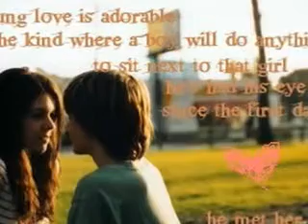Finding Hope ♡ || 3/4 || O n e S h o t ♥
OK well Im very happy with all the comments Im getting. I got more than I asked for, so Im gonna make this one EXTRA special for ya ; )

Oh! And I think this chapter would be better if you read it while listening to 'Falling For You' by Colbie Calliat. heres a link to the song

Finding Hope = 3/4
O n e S h o t ♥

● H o p e ●

I then realized 'napkins'. I stood up & turned around but I was drenched in Iced Tea by none-other-than, him.

Justin had just drenched my shirt in Iced Tea. The cold made me wince as my mouth dropped & my hands flew up next to my shoulders. "Oh my gosh! Im so sorry!" said Justin. I opened my furry-filled eyes to see him biting his lip.

He slipped off his hoodie & handed it to me awkwardly as he scratched the back of his head. I couldnt help but smile & take it from him. As I slid it on the smell of cologne wafted in my nose. I wiped my foolish smile off my face as I exposed my face through the hole at the top of the slip-on-est-var hoodie.

"Is there anything I can do to make it up to you?" he asked in worry. I smiled at him reassuringly & suggested "You can get me some napkins." "Or," he began placing his arm over my shoulder which caused me to shiver & blush, "I could buy you a new shirt & we can hang out the rest of the evening." he said. I giggled & replied "Id like that."

"Catch me if you can Bieber!" I yelled as I ran through the field of colorful flowers. Justins hoodie was still on me. It had kept me warm the entire afternoon. Rabea convinced Heidy to give us the day off. Amira had been hanging out with Ryan all day. Rabea had been taking care of my moms shift at McDonalds, like the good friend she is.

I would have thought more about my friends if Justin hadnt surprised my by grabbing my waist form behind. "Never under-estemate the Biebs." he said winking. I couldnt help but giggle at him.

It was, incredible. I never would have imagined Justin to be so kind, loving, sweet, normal. He was so down-to-earth as everyone spoke of him. I had the starnge feeling in my stomach whenever he said my name. Ive never felt this way about anyone before. Its . . . Unreal.

"Next time, you wont be so lucky." I whispered as I slid out from his grip & sat down as I leaned on the single cherry blossom tree in the endless collage of random flowers. He sat next to me & put his arm around me as I rested my head on his shoulder.

"Today was nice." I said simply. "Yeah." he sighed.

I couldve stayed in the position forever if it werent for a cherry blossom falling down & landing on my nose perfectly. I giggled. "Here, let me get that." he whispered as he grabbed the flower & gently placed in behind my ear so it sat on my hair perfectly. His face was close to mine, I could feel his hot breath on my face. "There." he whispered as our smiles dissapeared.

We slowly started to lean in. I could see he was puckering his lips & his eyes were closed. Something came over me & pulled my lips to his, like a magnetic force.

I forgot about absolutely EVERYTHING, when his soft lips pressed against mine. I could feel the 4th of July fireworks going off behind us. Our lips started to move in sync & I was enjoying every minute of it. We continued until we finally broke the kiss.

We kept staring into each-others eyes as he brushed his fingers through a strand of my hair near my cheek. I sucked my bottom lip in & whispered "Wow . . ."

Justins IPhone started to ring, so I awkwardly leaned back against the tree. He awkwardly answered his phone & put it to his ear. "Oh hey Scooter." I heard him say. After a pause he said "Wait, what?" I looked at him worriedly. "But Scooter-" he was cut off by the unaudible voice of his manager. "Alright. Bye." he said sadly before hanging up.

"What happen?" I asked. He then said thos two words than smashed my heart into smitherines. "Im leaving. . ."

This was part 3 of 4. If you want the last part, Im gonna need at least 5-6 comments ; )

1.} Was it good or bad?
2.} Happy or sad ending?
3.} Should I stop & delete it?
4.} Any questions?

Please answer the questions in the comments : )

O n e S h o t by:: Ungirlygirl96.♥